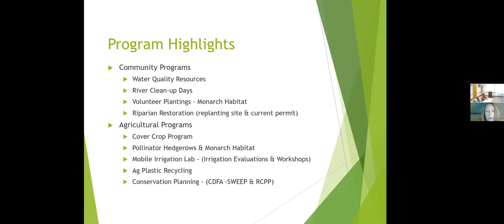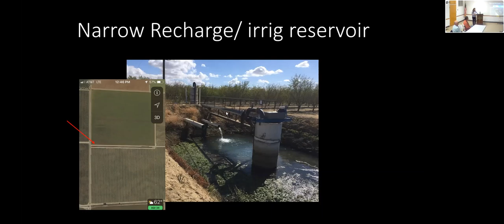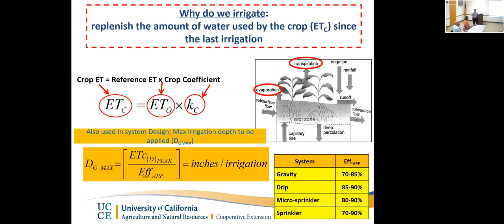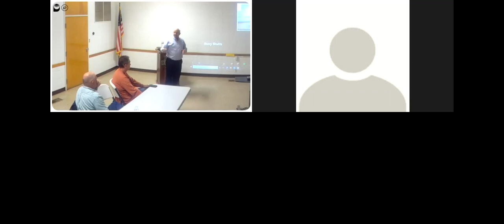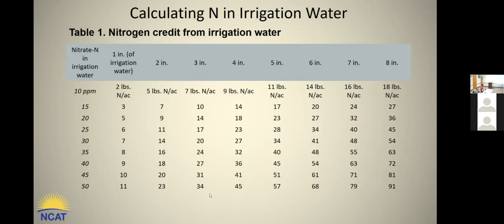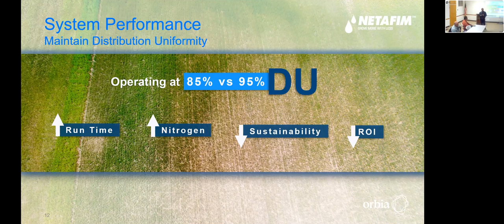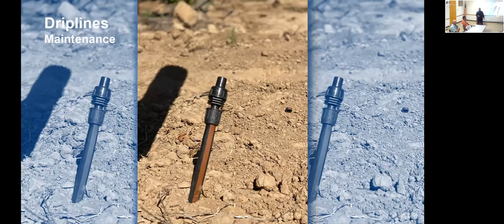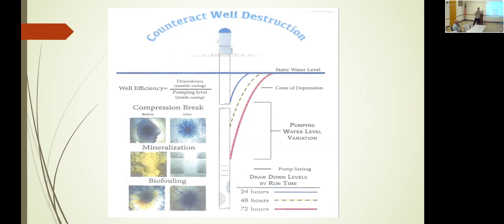Irrigation & Nutrient Management Workshop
Trina Walley - Current Funding & Programs through Madera/Chowchilla RCD

Stacy Shutts - Regional Conservation Partnership Program (RCPP)
Nine partners in the San Joaquin Valley are working together to support producers. Conservation plans, practice implementation, and conservation easements are several forms of assistance that the SJV Land and Water Conservation Collaborative will facilitate. A five-year Regional Conservation Partnership Program award through NRCS will provide funding for this technical and financial assistance.

Improving Your Farms Ability to Sink Water
Priscilla Baker, Acting District Conservationist, NRCS
Review water and soils conservation practices farmers can use in Madera County to maximize their land's ability to absorb and infiltrate water, including examples from local growers.

Irrigation Scheduling Dr. Khaled Bali, Irrigation Water Management Specialist, UCANR
Consideration to help identify yield thresholds and management allowable depletions using calculations of daily crop use.

Nutrient Management & Soil Health
Rex DuFour, NCAT/ATTRA
Creating and implementing a nutrient management plan to meet crop needs while protecting water quality improving soil health.

Maintenance & Optimum Efficiency
Domonic Rossini, Team Leader Agronomy West, Netafim USA
Review of common maintenance issues that lead to inefficient application of water nutrients. Tips to keep system working at optimum efficiency.

Data and Irrigation Equipment
Matt Angell, Farmer, Irrigation Engineer/Pump Specialist, Automation/Software Developer
Using system information to determine application rate, record keeping knowing when to apply, how much, how long for your field.